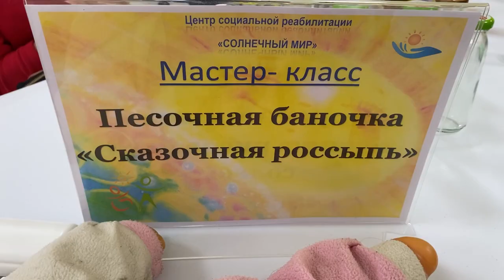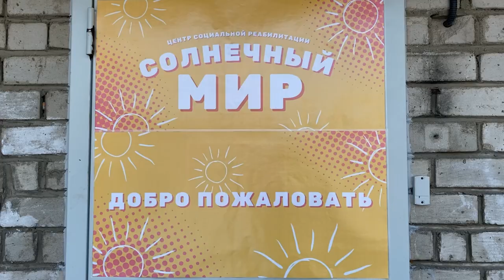Первый центр социальной реабилитации для инвалидов открылся в столице Приморья.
Первый центр социальной реабилитации для инвалидов «Солнечный мир» открылся во Владивостоке. Для занятий приглашаются приморцы от 18 до 55 лет с ограниченными возможностями здоровья, признанные нуждающимися в социальном обслуживании в полустационарной форме.